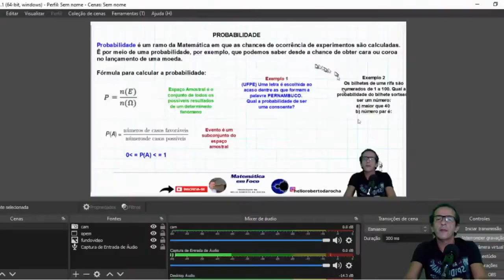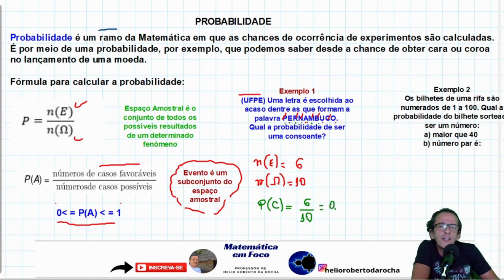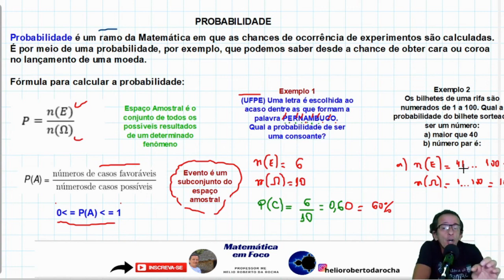7ª Série - EJA - Matemática - Princípio Multiplicativo e Cálculo de Probabilidade